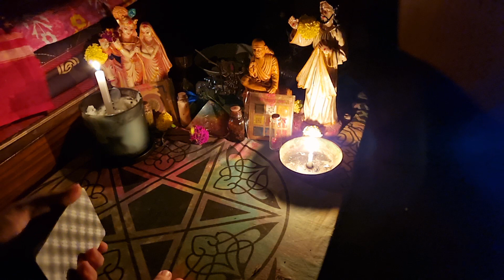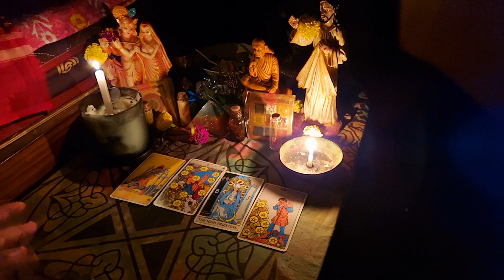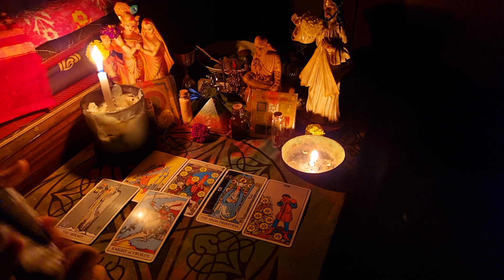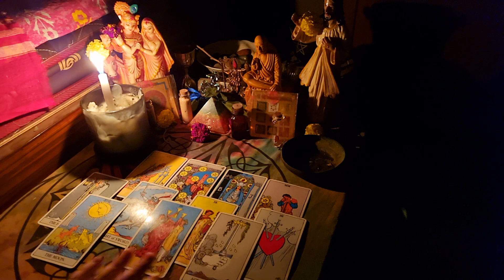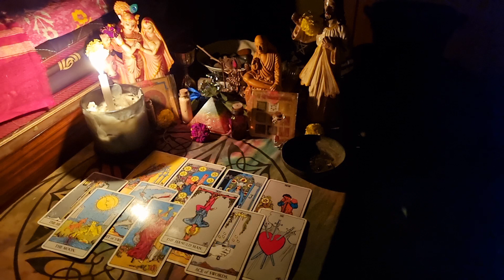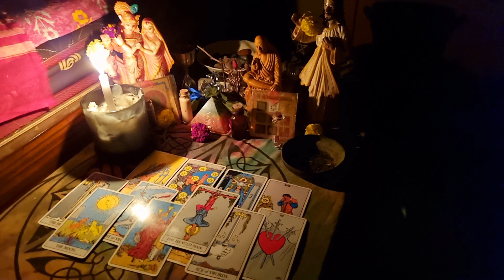HIS/HER CURRENT FEELINGS TAROT | Unke Next Action Tarot | उनकी करंट फीलिंग्स टैरो | Who is coming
🔱অ

About Video: -
Hello viewers,

Hash Tag

Hindi Tarot
Hindi Reading
Love Reading
Tarot Anirban
Dark Tarot
Tarot Spell
Tarot Healing
Love Life Healing
Energy Attunement
Reiki Energy
Health Reading
Relationship Healing
Spiritual Awakening
11:11 Awakening
Archangel Micheal
Tantra Sadhana
Eclipse Reading
Manifestation
Sound Therapy
Ancestors Message
Angel Guidance
Hoponopo Chanting
Tarot Remedy
Spiritual Journey
Soul Journey
Automatic Writings